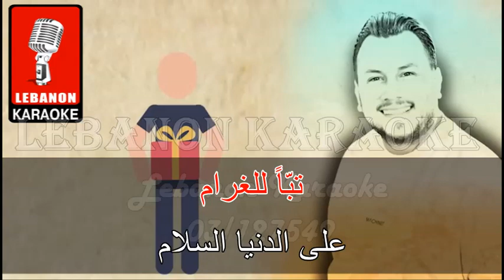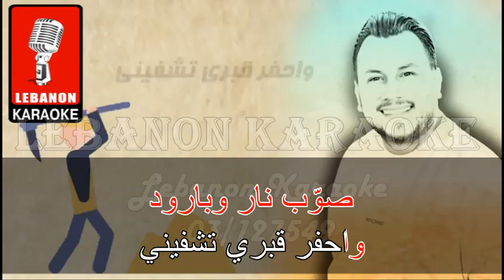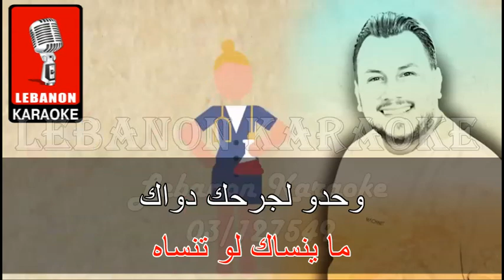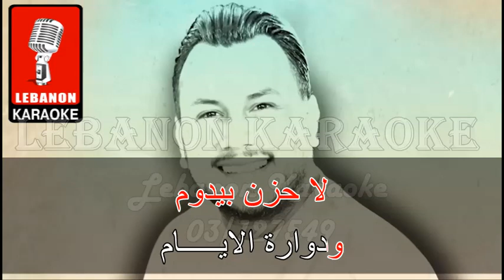تباً للغرام - وديع الشيخ كاريوكي 2023 / Taban lel Gharam - Wadih al Cheikh Karaoke 2023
Lyrics
لا فرفشة ولا نوم
لاعندي مين يداوي
قلبي شيّال هموم
صاير عالهجر ناوي

جاني بالسلامات
بالضحكات علقني
راح وماكان بيوم
يسأل عني وفارقني

جروحي والذكريات
صواريخ أرض جو
وحدي بكوكب الأرض
عايش ومطفّي الضو

والموسيقا ياعين
ياسلام لا كلام
فوت بلحن الحزين
بكاني ابن الحرام

تبّاً للغرام
على الدنيا السلام
لاحزن بدوم
دوارة الايام

صابت عين الحسود
والهم بشراييني
صوّب نار وبارود
واحفر قبري تشفيني

كانو بالضهر أسود
تاريهم عقارب
رشيناهم بورود
غدرو بينا الحبايب

عاشر من كان وياك
ماينساك لو تنساه
وحدو لجرحك دواك
بالصدارة تلقاه

واللي باعك برخيص
بيعو رخيص مجاني
اهون عليي اليوم
قضي العمر وحداني

تباً للغرام
على الدنيا السلم
لاحزن بدوم
دوارة الايام